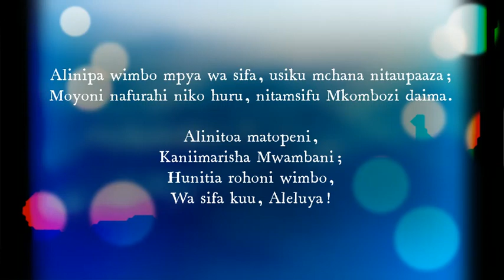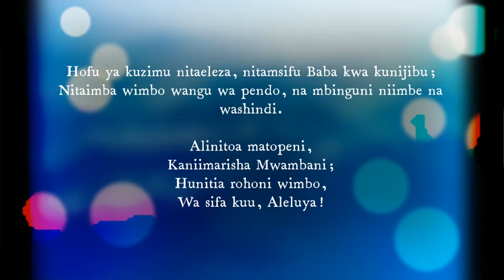Alinitoa Matopeni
He Brought Me Out Of The Miry Clay
Mtunzi: Henry Jeffreys Zelley

Moyo uliogopea hukumu, ila dhambi ilipovuta chini;
Nilimlilia kutoka topeni, Bwana akanileta mwangazani.

Kaniimarisha Mwambani;
Hunitia rohoni wimbo,
Wa sifa kuu, Aleluya!

Kando yake kwenye Mwamba thabiti, aliimarisha hatua zangu;
Nikikaa naye sitaanguka, ila kwa wema wake nitashinda.

Alinipa wimbo mpya wa sifa, usiku mchana nitaupaaza;
Moyoni nafurahi niko huru, nitamsifu Mkombozi daima.

Nitaimba huruma yake kwangu, nitamsifu wote wamfahamu;
Nyumbani na ng'ambo nitaeleza, hadi wengi wamjue wamwamini.

Hofu ya kuzimu nitaeleza, nitamsifu Baba kwa kunijibu;
Nitaimba wimbo wangu wa pendo, na mbinguni niimbe na washindi.